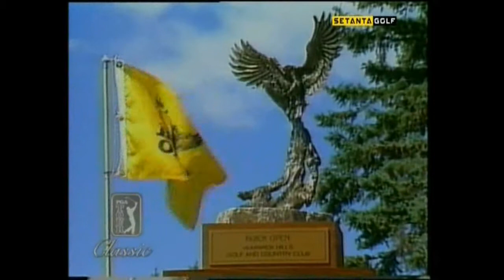1986 Buick Open Golf part 3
Final round play 1986 Buick open at Warwick Hills GC Grand Blanc Michigan